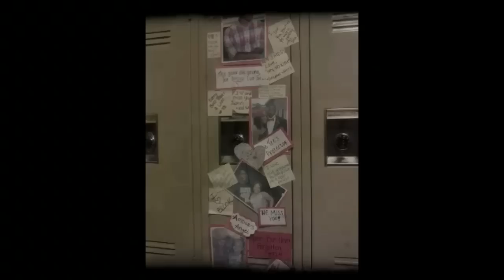R.I.P. Justin Moss - YB [Official Video]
Directed & Edited by IntrygueGraphics, LLC

We Miss You Justin!!
DOWNLOAD AND VOTE YALL [Mixtape] FBABG - Triple P (Pssy Pradas & Pistols) : Get It LIVE! livemixtap.es/egu

!LET JUSTIN KNOW HOW U FEEL!

He died 7 days before mothers day, 7 days before his 19th birthday & 26 days before his high school graduation. May he Rest In Paradise.
On May 1rst,

The Tri-Cities High School student killed in a head-on collision was set to graduate May 27 and preparing to enlist in the military, school officials said.
More Atlanta/Fulton news »

Justin Moss, 18, "was a popular student who was well known and played football," Fulton County Schools spokeswoman Susan Hale told the AJC, adding that extra counselors were on hand Monday to help grieving students.

Tri-Cities Principal Dan A. Sims said although Moss was planning to join the military, he also had gotten a scholarship from Benedict College in Columbia, S.C.

"He was a great kid, had a great sense of humor," Sims said. "Like a lot of kids, he took a little time to find his way, but I was really proud of the direction he was headed in."

The accident happened late Saturday night, May 1st, 2011 in Southwest Atlanta.

A vehicle traveling westbound on Martin Luther King Jr. Drive crossed the center line and struck a truck at the intersection of Westlake Boulevard, Atlanta police spokeswoman Officer Kimberly Maggart said. Moss, who was driving the westbound vehicle, was pronounced dead at the scene, she said.

A passenger in Moss's vehicle was taken to Grady Memorial Hospital in critical condition, Maggart said. The driver of the truck was taken to Grady in critical but stable condition.